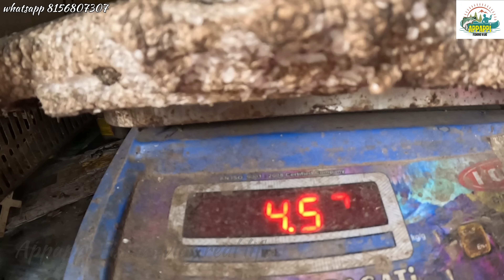all india reallife fish realfishing kuttanadanfishing kerala indiafishing fishing allfish